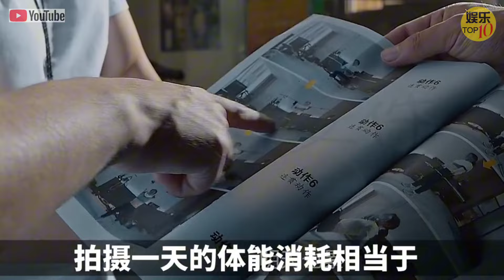《热辣滚烫》纪录片《我只活一次》 完整版 一口气看完 第1-4集《冒险》《蜕变》《冲刺》《拳手》|完整版 电影 解说 |贾玲：人生只有一次 为自己而活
明星娱乐 网红新闻。